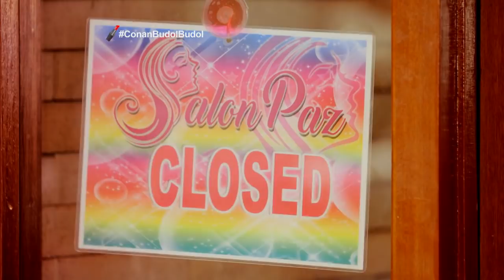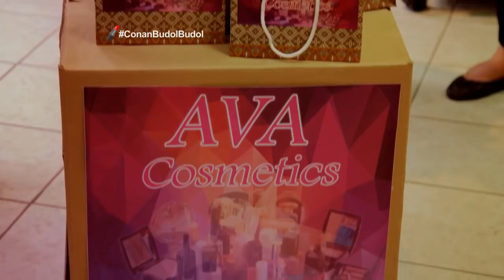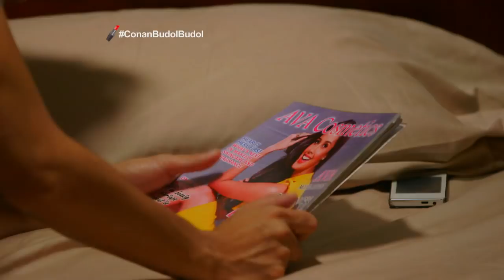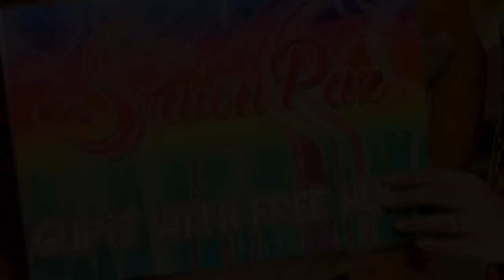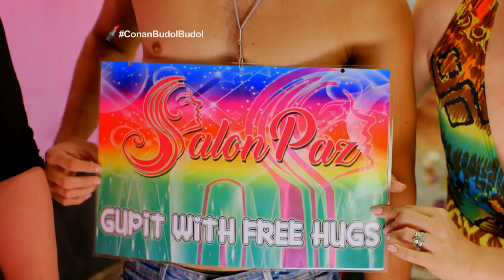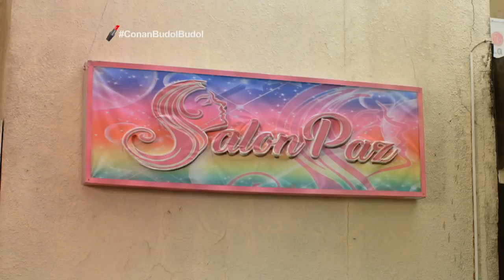Conan, My Beautician: Full Episode 11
Meet Conan (Mark Herras), a handsome and tattooed beautician is the most talented in Salon Paz. He is straight but he needs pretend he's gay so he can work at the salon. There, he meets and falls in love with Ava (Megan Young) whom he was supposed to work with at a make-up gig. Meanwhile, Conan's co-workers Greg The Paminta (Jerald Napoles), Mimi The Hugot Queen (Betong Sumaya), Debbie The Babaeng Bakla (Boobsie), and Pia The Kontesera (Tetay) are starting to notice his real identity. Will they find out that Conan is not gay?